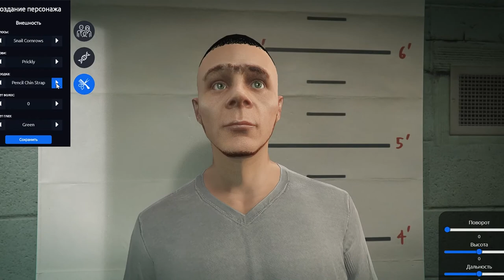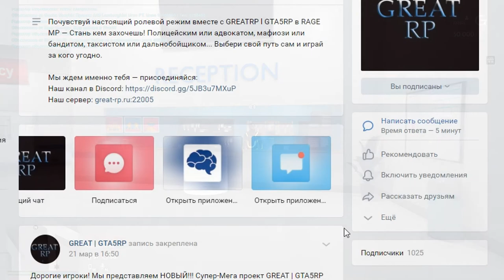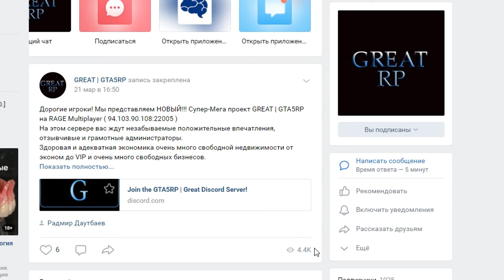GTA5RP GREAT ОБЗОР R-Zone Game TV игры прохождения на русском